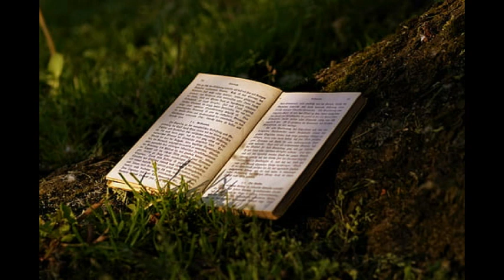NEW CHAPTER (STARS AT NIGHT)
HEY GUYS HERE IS MY FIRST TRACK OF 2023 CALLED NEW CHAPTER. THIS IS THE FIRST TRACK FROM MY BRAND NEW ALBUM STARS AT NIGHT. THIS SONG HAS A LOT OF VARIETY OF SOUNDS AND MELODIES WITH SOME COOL DRUMS.

ENJOY THIS SONG AND CUSTOM VISUAL EFFECTS MUSIC VIDEO AND LET ME KNOW WHAT YOU GUYS THINK.

FIND ME ON ALL MUSIC PLATFORMS (DJ AMOUR MUSIC)